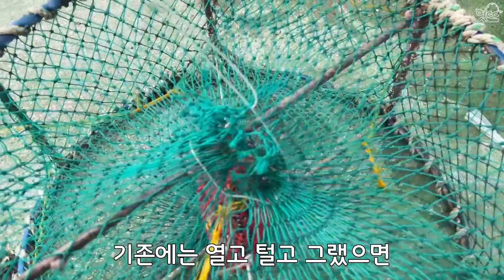[통발] 새콤달콤 귤을 미끼로 넣으면...? 의외의 결과!!!